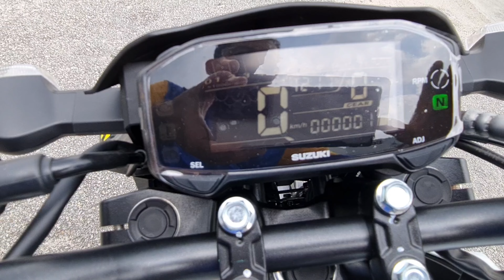2022 SUZUKI GSX-S150 | REVIEW MALAYSIA | HARGA OTR | SOUND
Salam, Cantik Suzuki GSX-S150 ni, daripada 3 model, Raider R150 Fi dan GSX-R150.  Harga tempat acik review ni, RM11200 on the road cash, wasap acik, 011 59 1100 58
GSX-R150